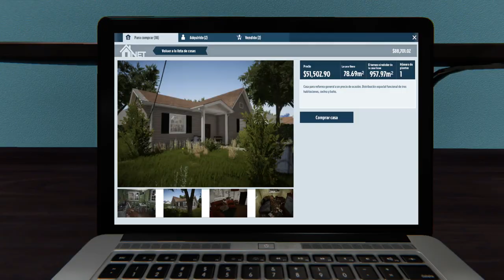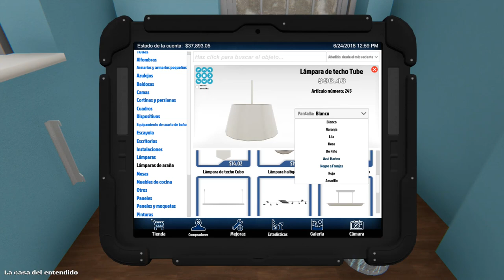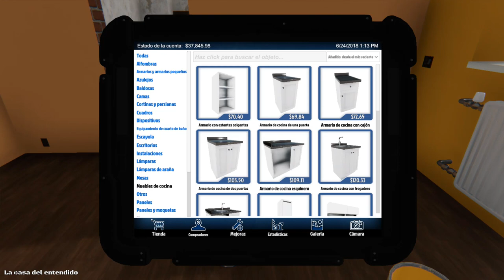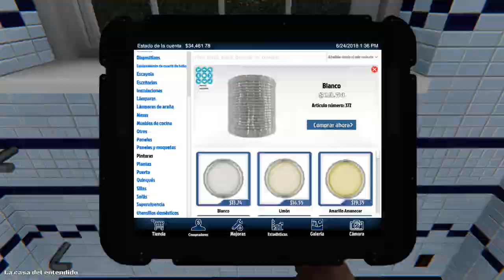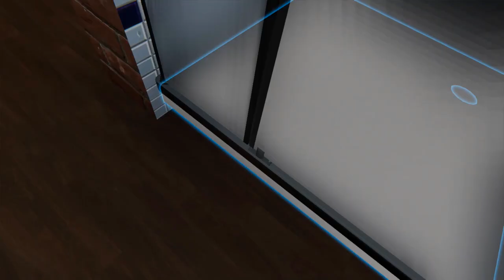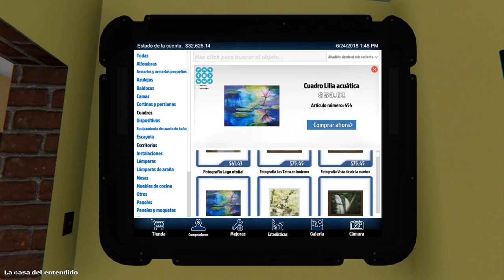House flipper |de posilga a casa nueva en 10 minutos| [fast forward]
Aqui tienen el proceso completo desde comprar una casa, limpiarla, arreglarla, pintarla y venderla. casi 2 horas de gameplay convertidos en 10 minutos !! Espero les guste !!

COPYRIGHT OUTRO:
CANCION:
'Oh Wonder Body' Gold Louis The Child Remix